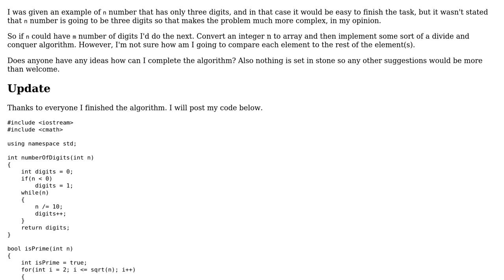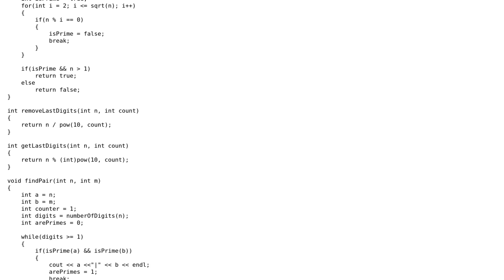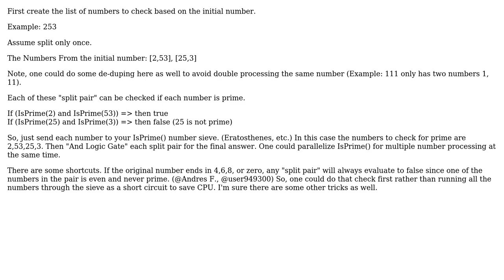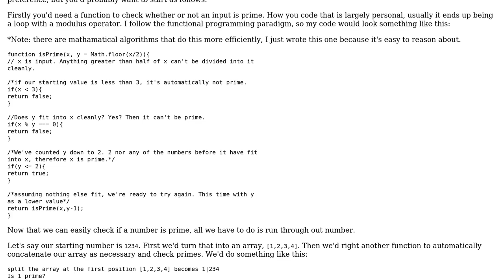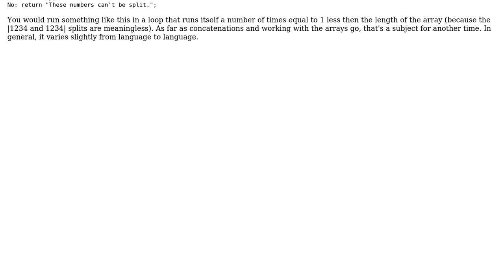Software Engineering: Splitting integer so that both sides are prime numbers (5 Solutions!!)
Software Engineering: Splitting integer so that both sides are prime numbers

With thanks & praise to God, and with thanks to the many people who have made this project possible! | Content (except music & images) licensed under CC BY-SA | Music | Images & others | With thanks to user user949300 user Ucenna user Jon Raynor user gnasher729 user brajevicm and the Stack Exchange Network Trademarks are property of their respective owners. You are responsible for your own actions.